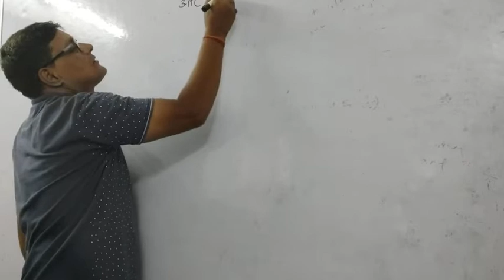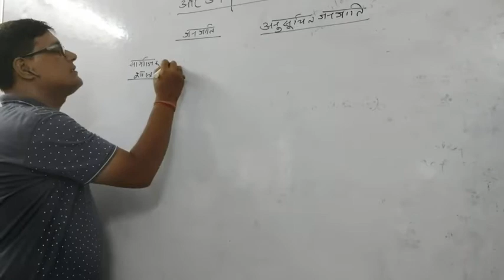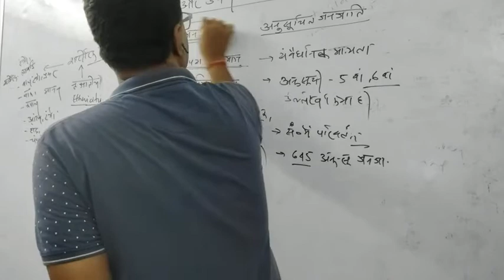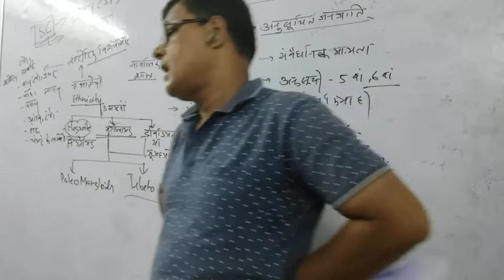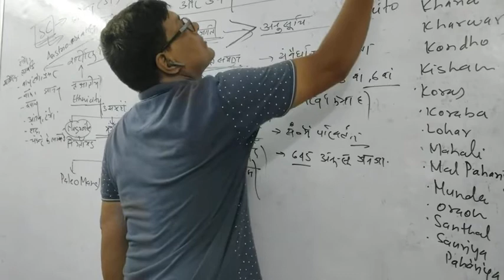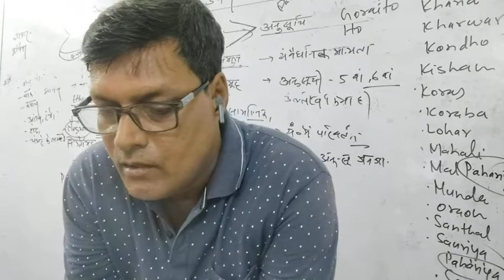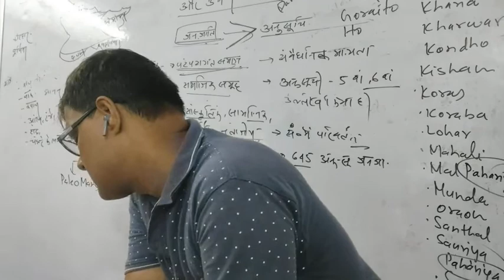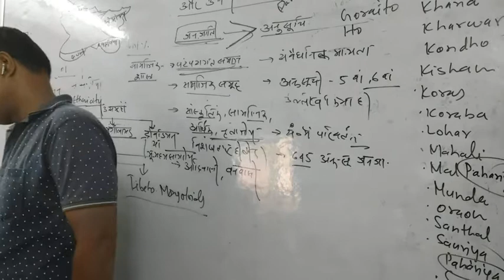Opt.Geography - "बिहार की जनजातियों की समस्याएं और उनका समाधान " - स्थिति व वितरण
वैकल्पिक भूगोल- BPSC Mains